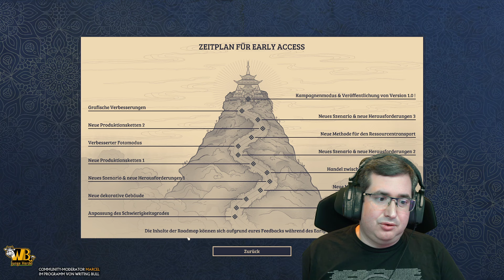Himalaya City Builder LAYSARA: SUMMIT KINGDOM (01) | Mit Marcel zum Start Early Access [Deutsch]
So spielt sich der neue historische City Builder Laysara: Summit Kingdom! In diesem Aufbaustrategiespiel errichten wir im Hochgebirge Ostasiens ein Königreich. Wir planen komplexe Produktionsketten, decken die Bedürfnisse unserer drei Kasten und bewältigen Lawinen und Wettereinbrüche. Gameplay, Tipps + Tutorial mit Community-Moderator Marcel Meyer zu Gast bei Writing Bull ► WBs Junge Herde live ► WB live ► Spiele preiswert bei Gamesplanet (*) ► Code WBPLUS für ASUS-Produkte